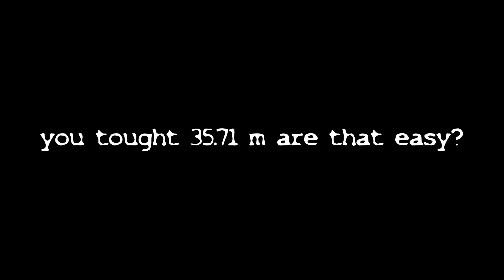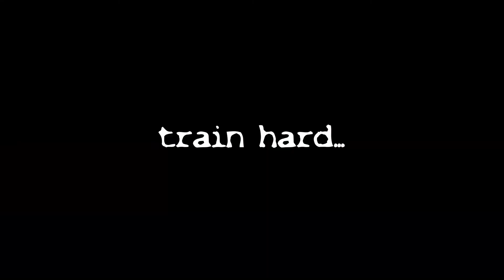Kante Gä! Brückenbouldern am Thunersee Schweiz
Kante Gä ! Der einmalige Brückenboulder in Leissigen bei Rigips am Thunersee Schweiz - climbing, boulder introduction & jumps on lake thun, switzerland